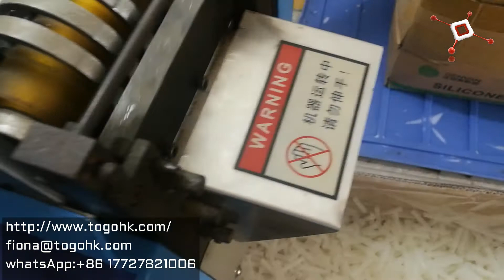チューブカッター、シリコーンチューブカッター、スリッター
チューブカッター、シリコンチューブカッターおよびスリッター：当社のホースとチューブは、バルクまたは長さのフィッティングにカットして供給され、圧力テストが可能です。
クリーンな製造。
私たちはシリコーン製品を...軍事/産業用および商業仕様で製造しています。
長さとチューブサイズにカットします。
2mmから75mmまでのID内部寸法...